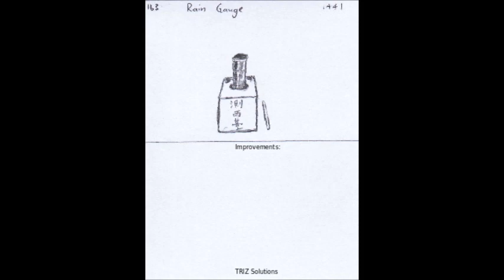163. Rain Gauge